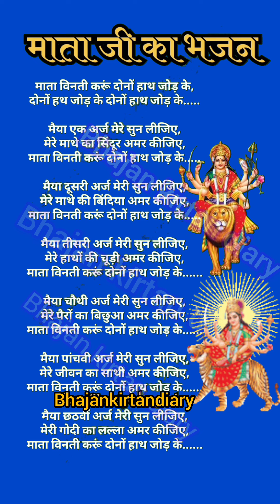माता विनती करूं दोनों हाथ जोड़ के//माताभजन//नवरात्रि भजन//lyrics bhajan//bhakti song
,मैया विनती करूं मैं दोनों हाथ जोड़ के लिरिक्स,,हाथ जोड़ करू विनती मारी कुलदेवी ये माय,मईया विनती करु दोनों कर जोड़कर,मैं विनती करूं,हाथ जोड़ विनती करूँ,मैया विनती करूं,हाथ जोड़ विनती करू
माता विनती करूं दोनों हथ जोड़ के,माता विनती करूं दोनों हथ जोड़के,माता विनती करूं दोनों हाथ जोड़कर,मैया विनती करूं दोनों कर जोड़ के,मैया विनती करूं मैं दोनों कर जोड़े,मैया विनती करूं दोनों कर जोड़ कर,हाथ जोड़ विनती करूं

146K

krishna bhajan

79K

shiv bhajan

48K

38K

35K

bhajan songs

33K

hanuman bhajan

31K

31K

shyam bhajan

16K

sai bhajan

16K

14K

anup jalota bhajan

14K

ganesh bhajan

12K

oriya bhajan

12K

morning bhajan

12K

vinod agarwal best bhajan

11K

ram bhajan

9.1K

8.9K

odia bhajan

8.5K

8.0K

lakhbir singh lakha mata bhajan

7.5K

7.4K

prakash mali bhajan

6.4K

6.3K

gujarati bhajan

6.2K

marwadi bhajan

6.2K

6.1K

5.9K

bhajan krishna

5.7K

bhajan hindi

5.6K

hindi bhajan

5.3K

5.3K

master saleem bhajan

5.0K

5.0K

rajasthani bhajan

5.0K

bhajan gujarati

5.0K

new bhajan

4.8K

balaji bhajan

4.8K

lakha singh mata bhajan

4.4K

4.4K

poonam didi bhajan

4.4K

hemant chauhan bhajan

4.2K

4.1K

sanjay mittal bhajan

4.1K

narayan swami bhajan

4.0K

mata bhajan

4.0K

guru ji bhajan

3.9K

navratri bhajan

3.9K

best bhajan

3.6K

3.5K

jagannath bhajan

3.4K

satsang bhajan

3.3K

krishna bhajan mp3

3.3K

3.1K

gaurav krishna goswami bhajan

3.0K

hamsar hayat sai bhajan

3.0K

bhajan video

3.0K

3.0K

baba ramdev bhajan

3.0K

sai bhajan hindi

3.0K

3.0K

chitralekha devi bhajan

2.9K

jain bhajan

2.9K

ramdevji bhajan

2.8K

2.8K

devi chitralekha ji bhajan

2.7K

jignesh dada bhajan

2.7K

2.7K

2.6K

2.6K

nirgun bhajan

2.6K

krishan bhajan

2.5K

bhajan song

2.5K

hari bharwad bhajan

2.4K

swaminarayan bhajan

2.4K

bhakti bhajan

2.4K

dj bhajan

2.4K

2.4K

meera bhajan

2.3K

sai baba ke bhajan

2.3K

jis bhajan mein ram ka naam na ho

2.2K

2.2K

2.2K

bhole nath ke bhajan

2.2K

ravindra jain bhajan

2.1K

anil nagori bhajan

2.1K